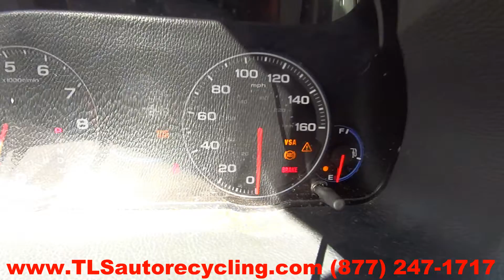2005 Acura TSX Parts For Sale - 1 Year Warranty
TLS Auto Recycling is parting out 2005 Acura TSX for used parts. Stock # 6331BL
Save up to 60% on Used Acura TSX Parts.

APRON CUT
BACK GLASS
BUMPER COVER REAR
BUMPER GRILL
DECK LID
ENGINE ASSEMBLY
FENDER
FUEL FILLER DOOR
GRILLE
HATCH
HEADLAMP ASSEMBLY
HOOD
LIFT GATE
LONG BLOCK
PARTS CARS TRUCKS
QUARTER GLASS
TAIL GATE
TAIL LAMP
TRANSMISSION
TRUNK LID
UPPER / LOWER TIE BAR
WHEEL
WINDSHIELD GLASS